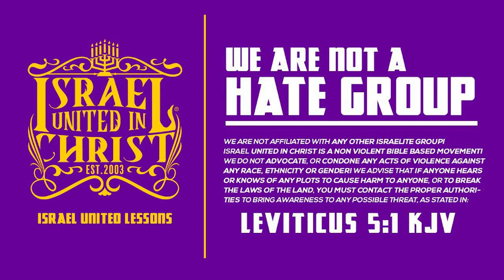Captain Zakar Awakens The Spiritually Dead! | CAMP 365